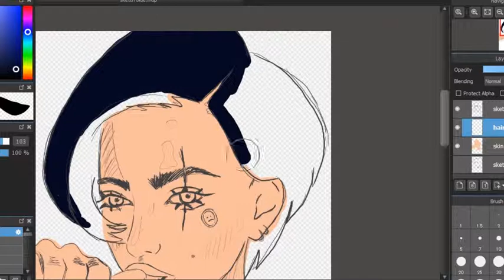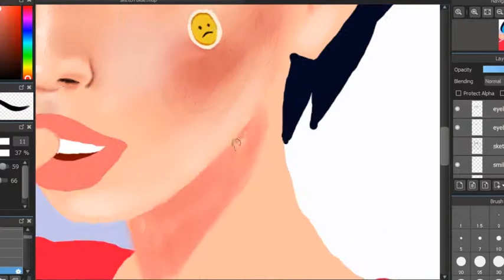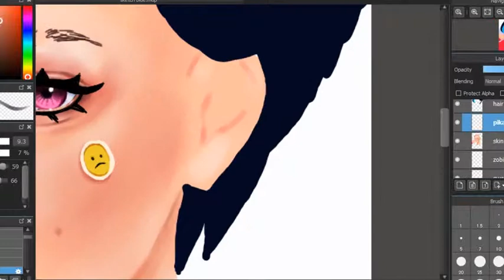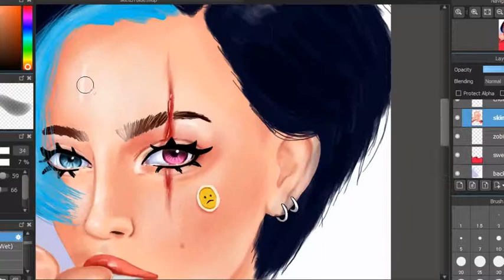Draw it in your style challenge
My gear: XP-Pen Artist 13.3 and Medibang Paint Pro

Took me about good 3 hours

Music from Youtube library:
Topher Mohr and Alex Elena - Sunflower